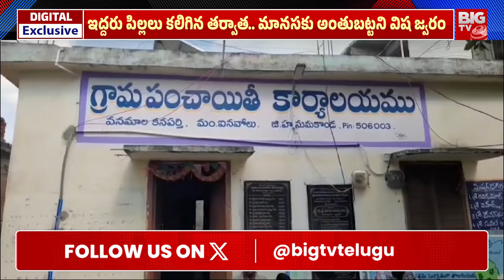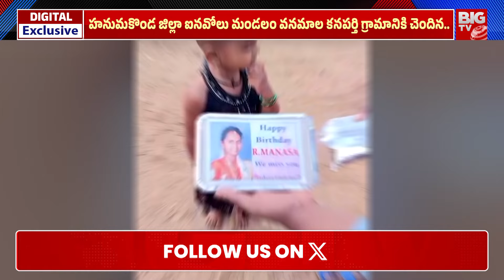భార్యకు గుర్తుగా ప్రేమ సమాధి..మరో షాజహాన్ విషాద స్టోరీ | BIG TV Medak